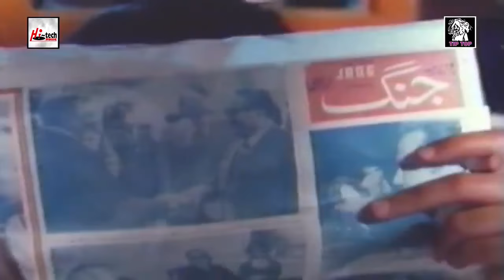Roothe Ho Tum Tumko Kaise Manaaon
Film: Aaina (1977)
Singer: Nayyara Noor
Music Director: Robin Ghosh
Lyrics: Tasleem Faizi

Enjoy one of the most melodious songs composed by Robin Ghosh and sung by Nayyara Noor.